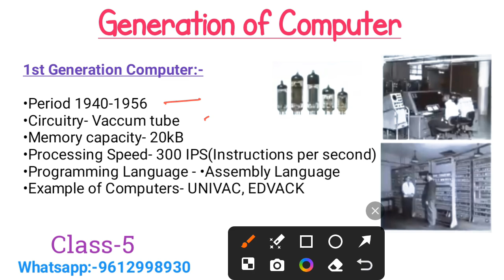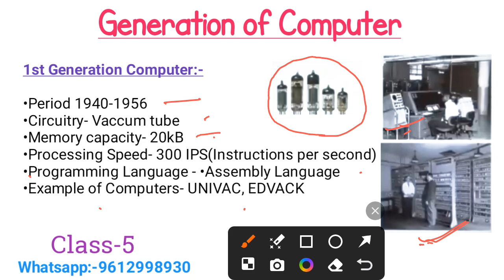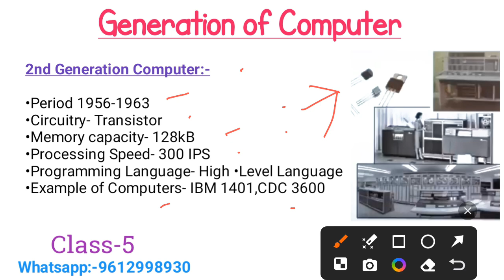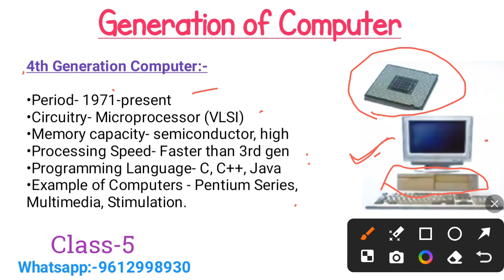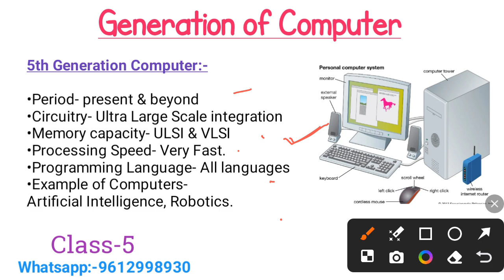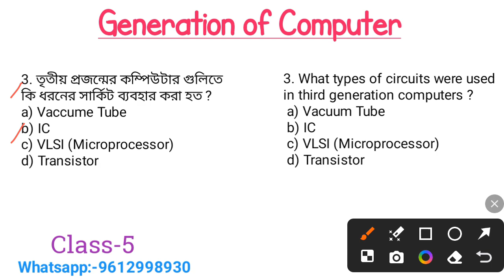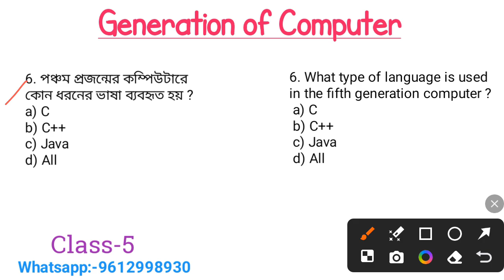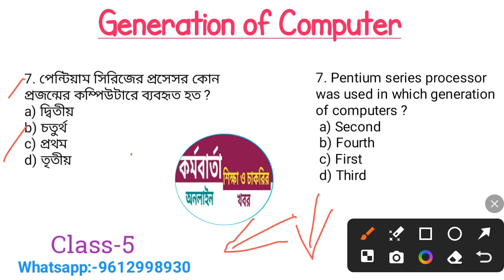Computer Gk || TPSC- Senior Compute Assistant, TGB, Dental College & All exam || Class-5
🔴Computer Class-5, Generation of Computer gk for TPSC- Senior Compute Assistant, Tripura Gramin Bank, Dental College & All Other Exam.

📌 Get Karma Barta Online full Syllable Notes:-
For SSC MTS, CGL/ TPSC- Senior Computer asst. & Combine/ High Court group-D Peon/ IBPS Clerk/ Tripura Gramin Bank/ Railway/ Dental College/ TRLM/ SOFED & All Exam of Tripura.